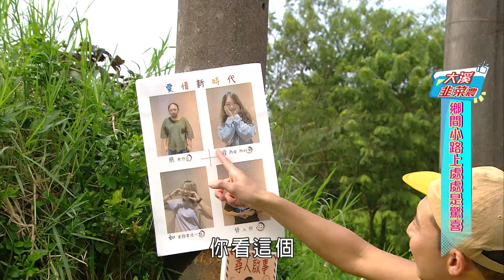注意看 這個電線杆太狠了！ 無情宣傳！籃籃喊在？！【綜藝新時代 精華版】@FTV_Show